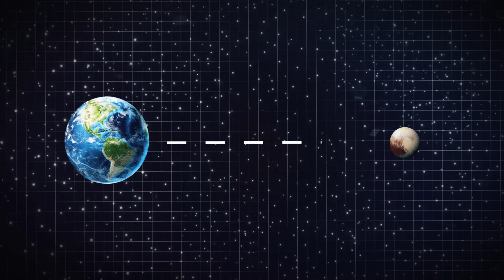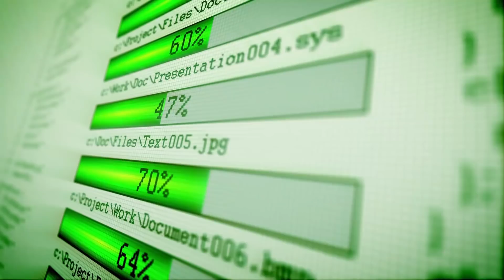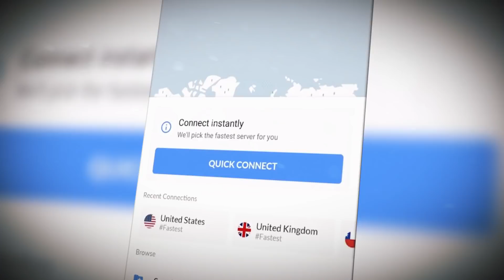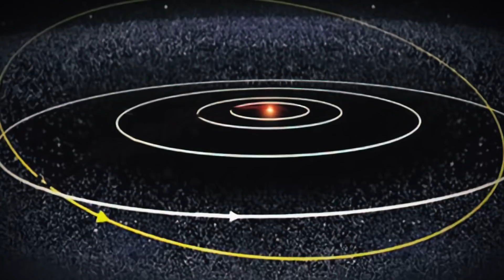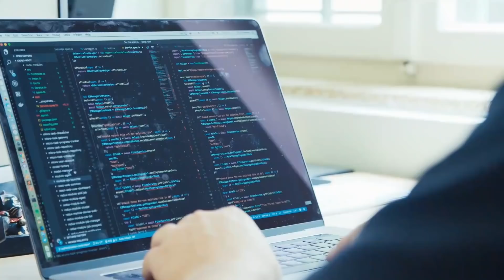NASA Makes Unexpected Discovery On Pluto With New Horizons Spacecraft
Try it risk-free thanks to their money-back guarantee!

One of the most important NASA missions of all time is New Horizons, which is still currently hurling through space at breakneck speed. Unlike many projects created by NASA, New Horizons is a very long one, which means it will make a seemingly endless list of discoveries throughout its journey through the cosmos.